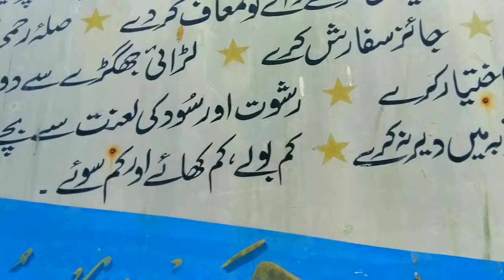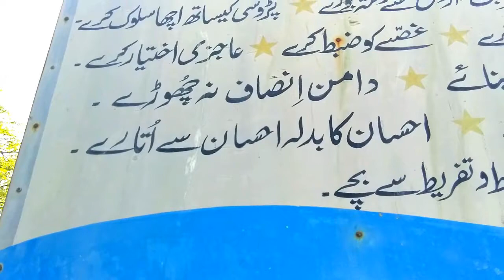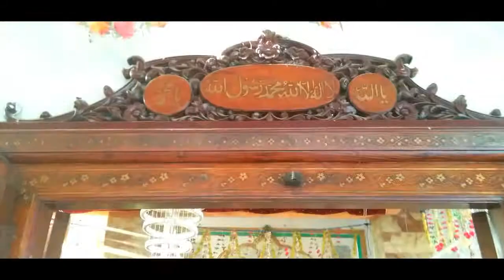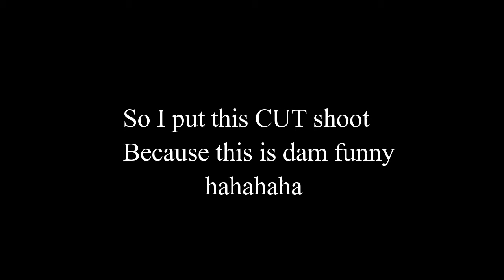Mazar me Hazri | Amaan Ullah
You can purchase any style of Turban in best quality and good price from us by dealing on our brand A.DeaL we deliver in all over the world. You just have to contact with our agent on whatsapp choose a Turban ask about price and fix your deal on whatsapp/Telegram
دولہے کی ہر قسم کی پگڑی باندھی جاتی ہے۔
بلوچی  اسٹائل، پنجابی اسٹائل ، پختون اسٹائل  ، سندھی اسٹائل اور دیگر ۔
بہت ہی مناسب قیمت میں ۔
پگڑی نہ ہونے کی صورت میں رینٹ پر دستیاب ۔

آرڈر بکنگ کے لۓ اس نمبر پر رابطہ کریں
Thumbs  for Amaan Ullah's TUTORIALS & VLOGS keep liking/sharing

amaanullah amaanullahtutorials A.DeaL This is Mewa Shah graveyard in Karachi
we went there and visited it this was peaceful journey
If you like this then thumbs up for Amaan Ullah

Thumbs  for my VLOGS keep liking/sharing